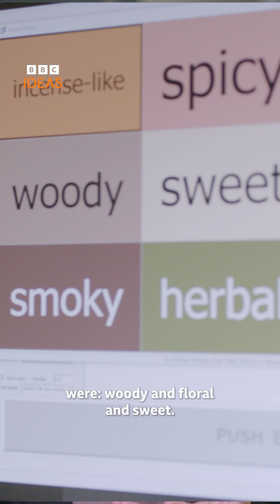This is what a mummified body smells like 👃 | BBC Ideas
The Egyptian Museum in Cairo invited a group of researchers to smell nine mummified bodies. The results were pleasantly surprising...